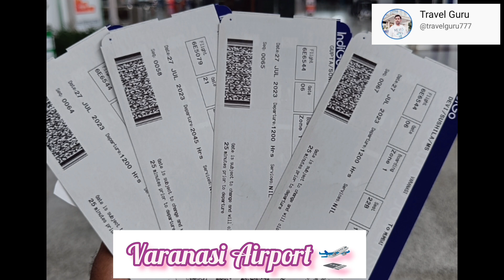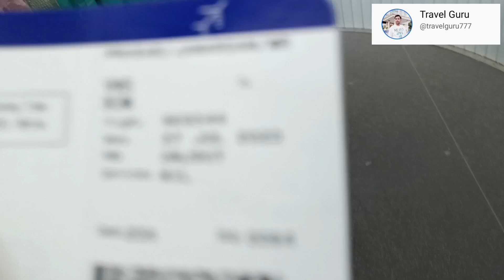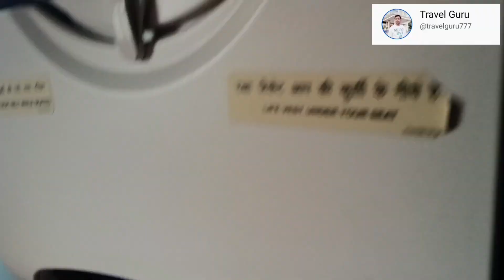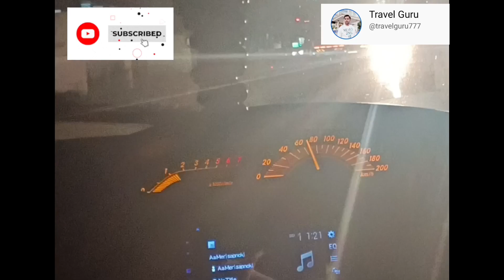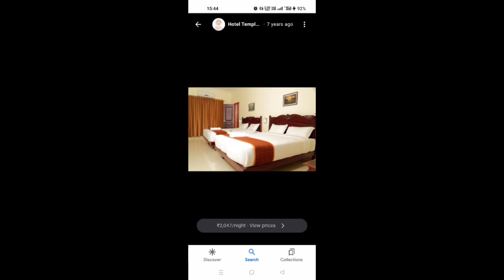Family First Flight ✈️ | Family Reaction | हवाई जहाज पर बैठने का सपना पूरा हुआ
Discription -
Flight Detail - Indigo ( Varanasi to Trivandrum)

Hotel - Hotel temple City , Kanyakumari
for taxi - Contact hotel Manager